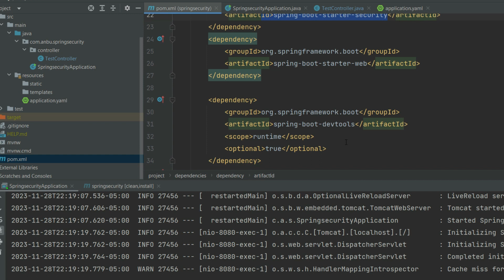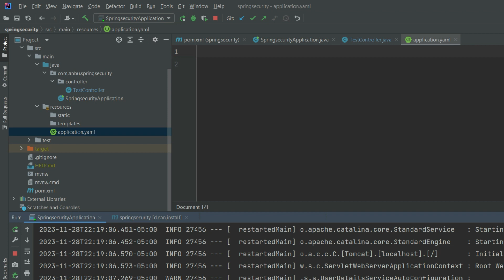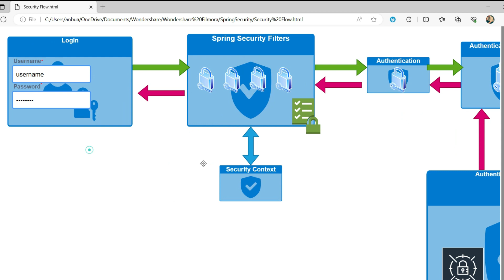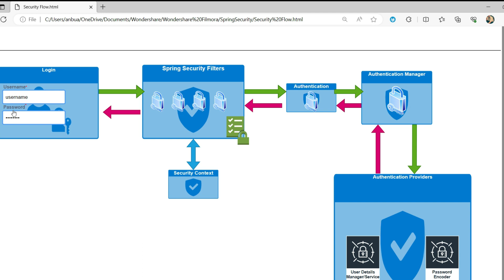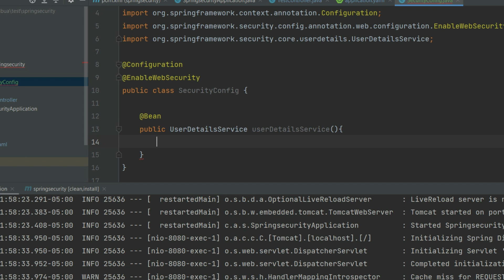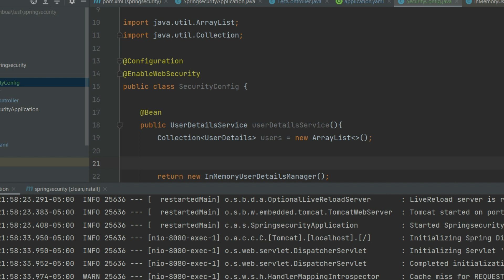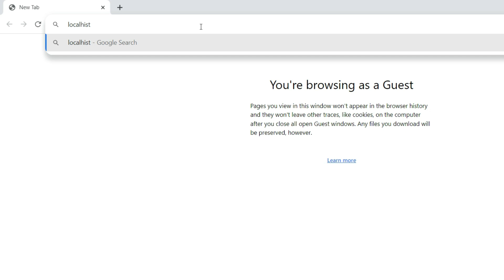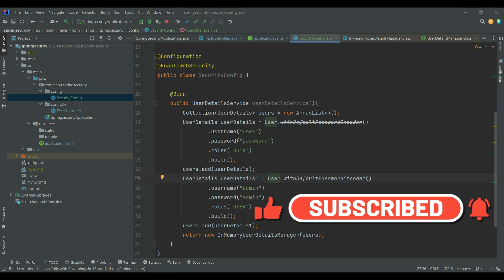Securing the Gates: Basic Configuration and Authentication in Spring Security 6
🔒 Welcome back to AnbuZ HobbieZ! In this tutorial, we're delving into the fundamentals of Spring Security 6 by configuring basic security settings and implementing in-memory authentication in a Spring Boot application. Join me, Anbumani, as we fortify our web application with the guardian at the gate. Let's dive in!

🛠️ Key Points Covered:

Configuring basic security settings in Spring Boot.
Implementing in-memory authentication for a quick start.
Testing our security configuration in a Spring Boot application.
💻 Code Along:
Follow along as we explore the code and set up a foundation for secure web applications using Spring Security 6.

🚀 Why Basic Configuration Matters:
Understanding basic security settings is the first step toward building robust authentication systems. Spring Security simplifies this process, making it accessible for developers at any level.